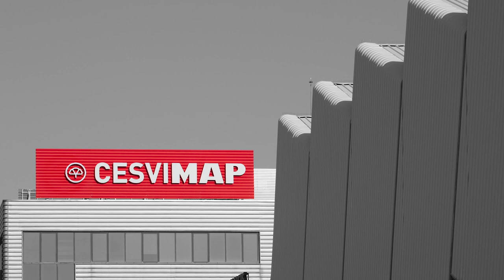Crash Test Delantero BMW 218i